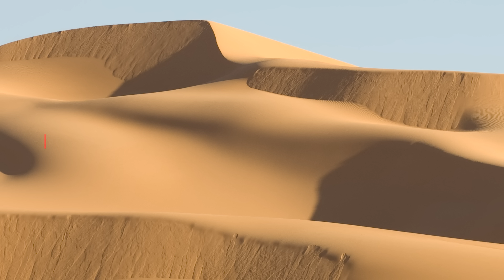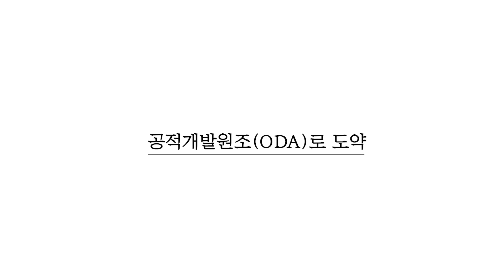아프리카인들이 한국쌀에 꽂힌 이유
대한민국과 아프리카가 'K-라이스벨트'를 통해 새로운 활력과 희망을 열어가는 동반자로서 첫 발을 내 디뎠다.

'K-라이스벨트'는 아프리카에 특화된 한국형 쌀 증산 프로젝트다. 한국 정부가 1970년대 통일벼를 개발하고 농가에 보급해 쌀 자급을 이뤄낸 경험을 토대로 아프리카 사하라 이남 8개국(카메룬·가나·기니·케냐·감비아·세네갈·우간다·기니비사우)에 쌀 품종개발, 종자 보급, 기술교육 등을 종합 지원함으로써 쌀 자급률을 높이겠다는 것이다.

농식품부는 아프리카 8개국에서 올해 종자 2000여톤 생산을 시작으로 오는 2027년부터 이들 국가의 논(연간 1856ha)에서 해마다 1만1140톤의 우수 벼 종자를 생산할 계획이다. 생산된 종자를 현지 농가에 보급해 고품질 벼를 생산(43만2000ha, 216만톤)하게 함으로써 연간 약 3000만명(1인당 연평균 소비량 70kg)에게 필요한 쌀을 안정적으로 공급하겠다는 계획이다.

쓸만한 재테크 꿀팁, 도움 되는 경제 뉴스
쏙쏙 들어오게 지금 바로 알려드립니다!